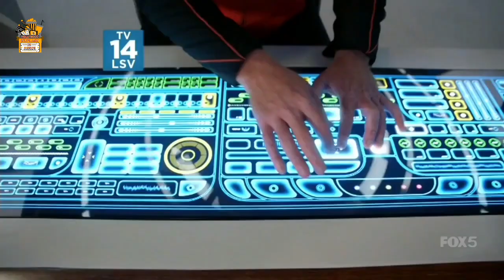In 11 Days This Planet Time Travels in 2 different Universe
Thanks
Amrita